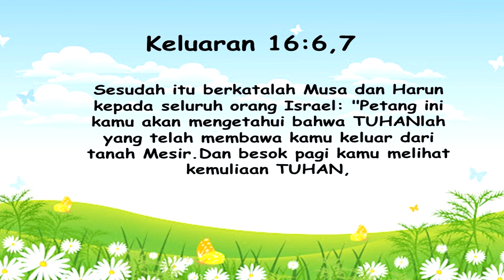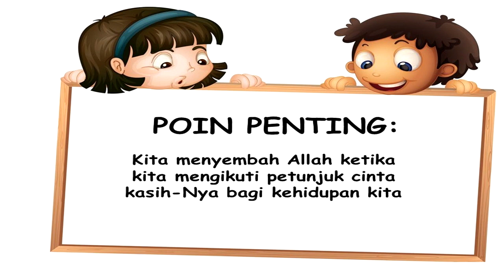Indonesian Powerpoint's Sabbath School Year D- Q 3 - L.6 - Siapakah yang Bertanggung Jawab?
Judul: Siapakah yang Bertanggung Jawab?

Ayat Hafalan: "Sesudah itu berkatalah Musa dan Harun kepada seluruh orang Israel: "Petang ini kamu akan mengetahui bahwa TUHANlah yang telah membawa kamu keluar dari tanah Mesir. Dan besok pagi kamu melihat kemuliaan TUHAN," (Keluaran 16 : 6,7)

Pesan Pelajaran: Kita menyembah Allah ketika kita mengikuti petunjuk cinta kasih-Nya bagi kehidupan kita

Referensi: Keluaran 16; Alfa dan Omega, Jilid 1, hlm. 338-353

Additional Info:
Nikmati juga layanan ini dalam format audio melaluiI PODCAST (Spotify):